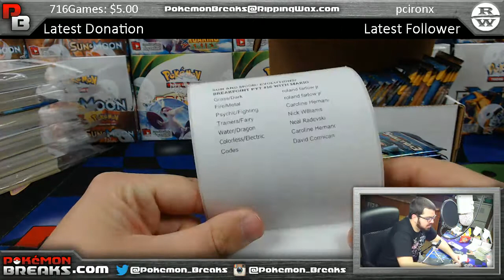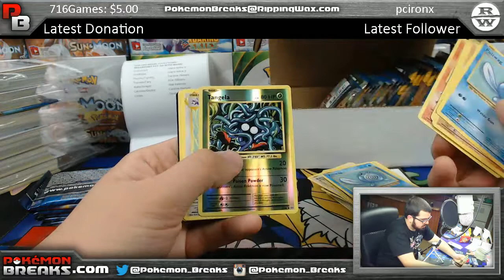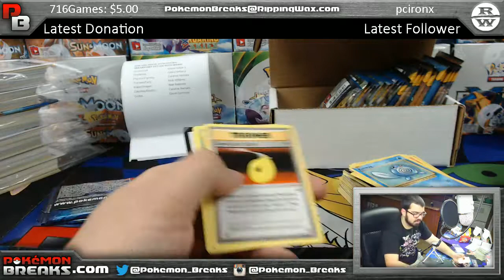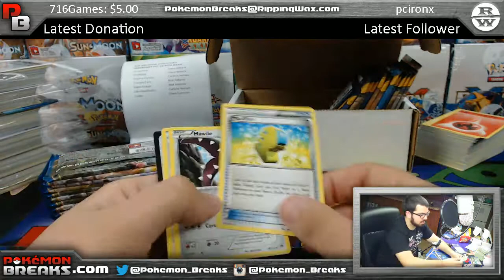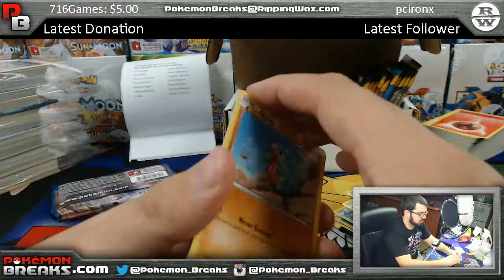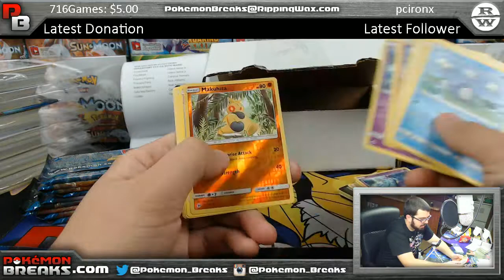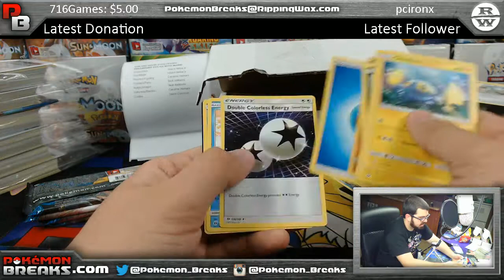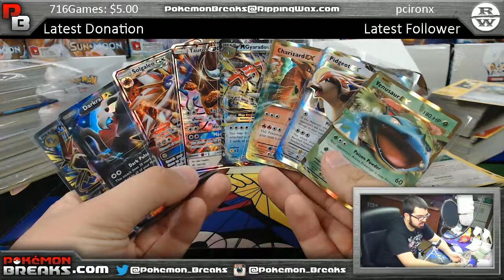04 22 2017 Pokemon Sun and Moon Evolutions BreakPoint PYT #16